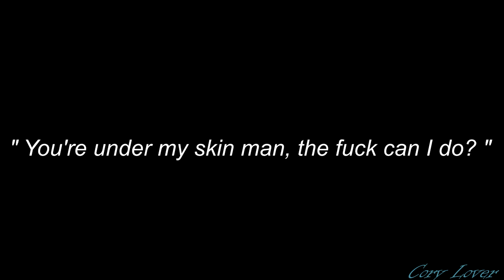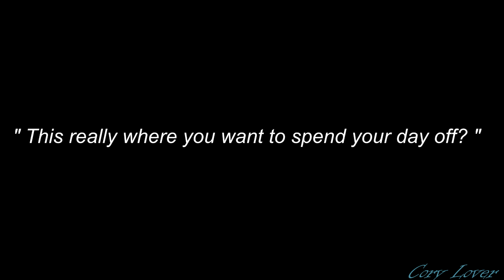All I Want ~ Ian & Mickey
This was a request from @mickeysmemes on Twitter!

Requests are obviously welcome!

Couple: Ian Gallagher & Mickey Milkovich ( Shameless US )